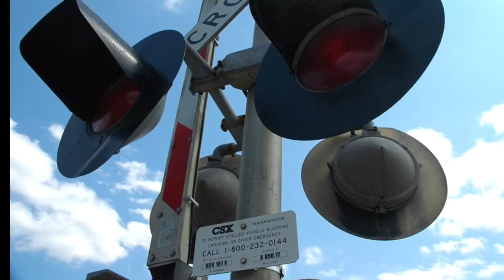CSX 6898 & 6391 CROSSING INGRAHAM AVENUE AT BARTOW ROAD, LAKELAND, FLORIDA - 4-9-18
CSX double headed light, crossing Ingraham Ave & Bartow Road, Lakeland, Florida, on the night of April 9, 2018